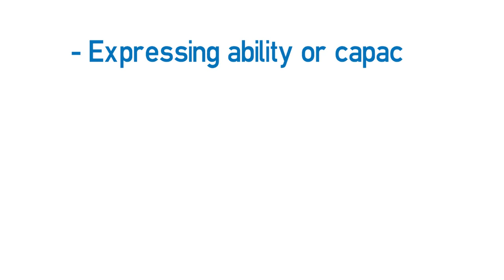Vídeo formativo - Modal can